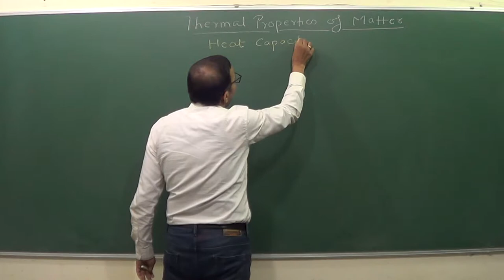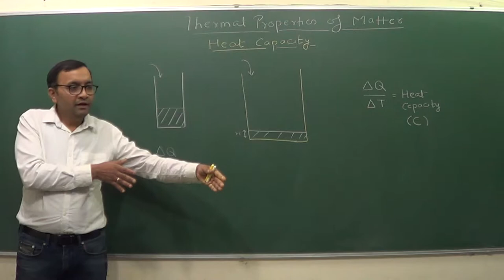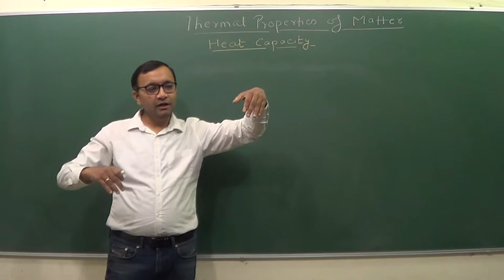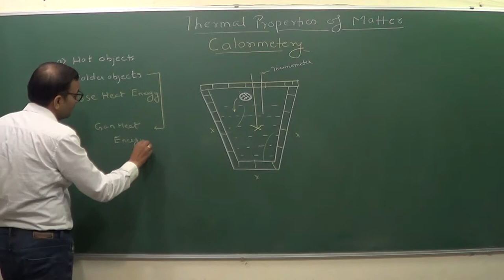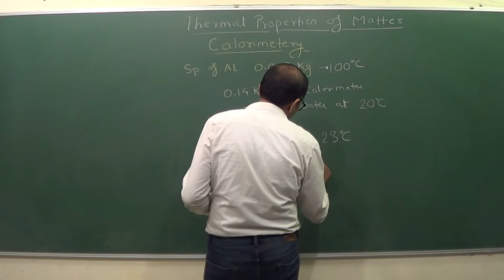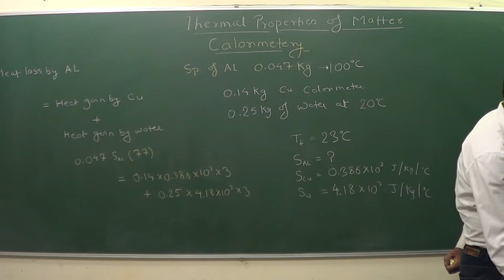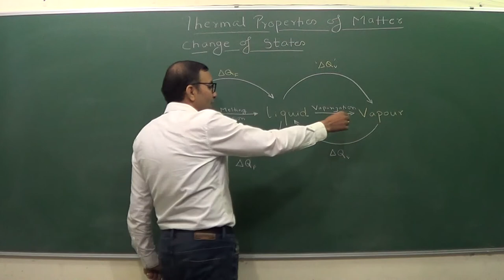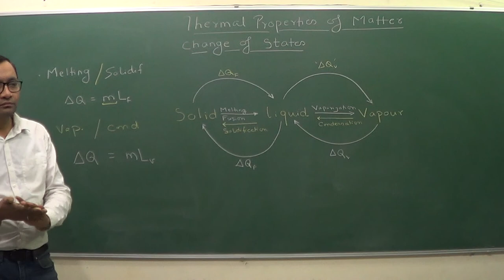Thermal Properties of Matter - Part 4 (Basics)